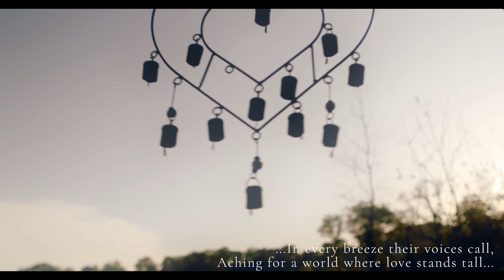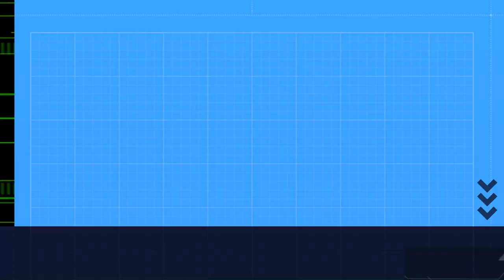In The Shadow Of Peace A Poem For Our Mother Earth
A shadow of Peace. Imagine a peaceful planet that provides everything we need. Well, Mother Earth does that already but we humans are destroying it slowly with nonsensical wars, irresponsible oil spills, and chemicals dumped in her soil, contaminating water and soil for decades to come, all for profit.

The next generation, if it happens, is looking at a very unhealthy place to live very soon. I pray every day that this world finds a way to peacefully exist together without killing or harming one another.

To heal It all starts with peace, compassion, and respect for this blessing we have, called Earth which is filled with everything for everyone. However, not for too much longer. There is time and if we treat her properly she will recover.